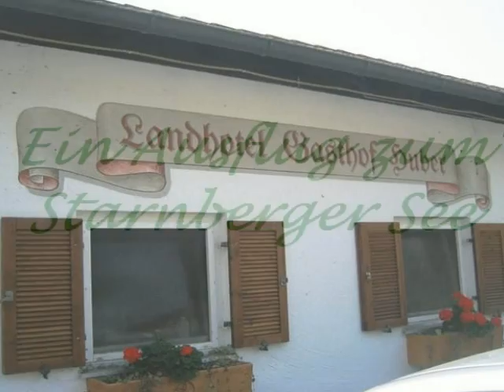Starnberger See.wmv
Ein Ausflug an den Starnberger See